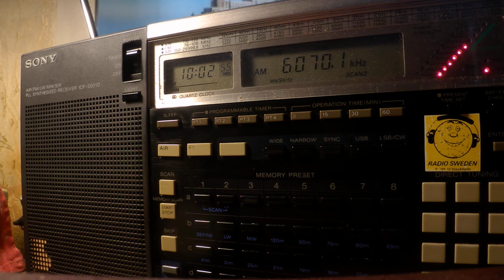15 03 2020 Radio DARC#265 in German to CeEu 1000 on 6070 Moosbrunn